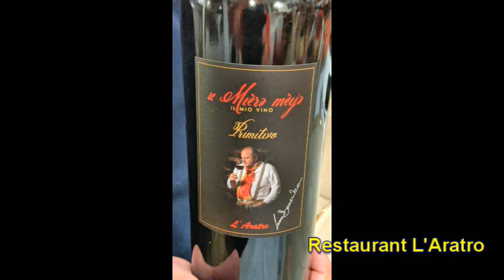Alberobello - Trulli (2022)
- Wandeling door Alberobello met zijn karakteristieke "trulli", 3-4 oktober 2022.
- Walk through Alberobello with its characteristic "trulli", October 3-4, 2022.
- Passeggiata per Alberobello con i suoi caratteristici "trulli", 3-4 ottobre 2022.